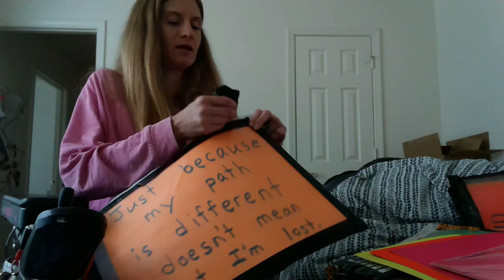Dying With Style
More rambling and chair stuff. to learn more about me and my movement. Thanks, Becky